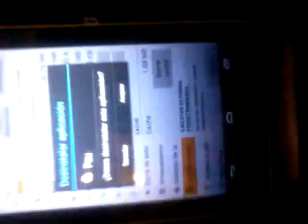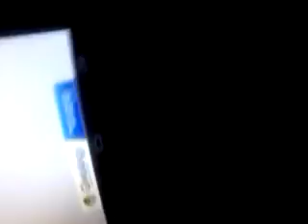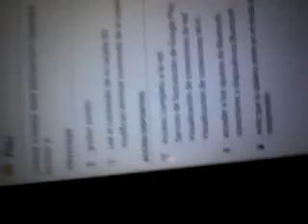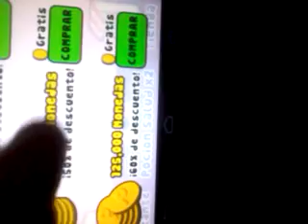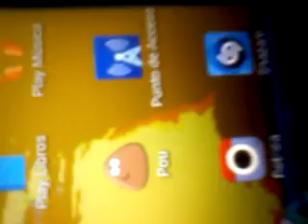Pou MONEDAS INFINITAS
Disculpen los ruidos...  La pagina se llama:
Emelink